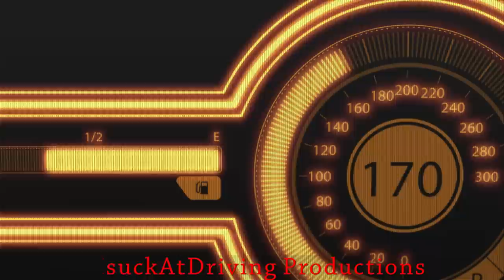The Crew 2 - Mclaren P1 Boss Race using Mclaren F1 & Blackbird Porsche (Final Street Racing Event)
The Keys To The City is the final race event of the Street Racing family, going against Edgar Tio Marquez in his Mclaren P1. Thought it will be fitting to bring the Mclaren F1 hypercar in this duel Analog vs Digital. The race is split whereby the first section is Hypercar discipline and the second half, you will transform into your chosen Street Race discipline car, in my case, Blackbird's Porsche 911 Turbo 3.6.
Played with keyboard, manual transmission.

Timeline:
0:06 - Edgar Tio Marquez & Event Intro
1:14 - The Keys To The City race w/ Mclaren F1
4:50 - Second half w/ Blackbird Porsche 911 (964) Turbo 3.6
8:02 - End Race dialogue
8:54 - Getting the Mclaren P1
10:00 - Mclaren P1 Test Drive in Mazda Laguna Seca